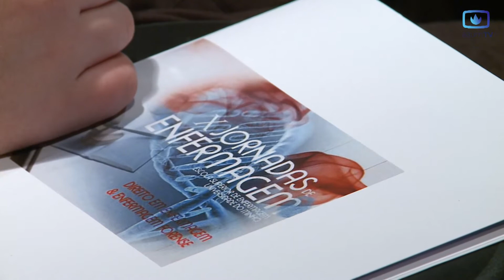X Jornadas de Enfermagem contaram com casa cheia